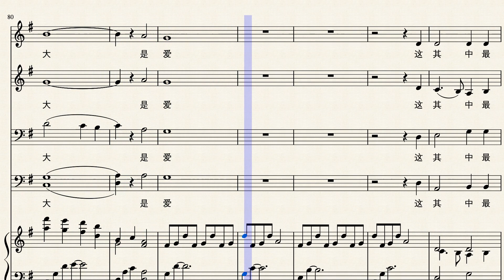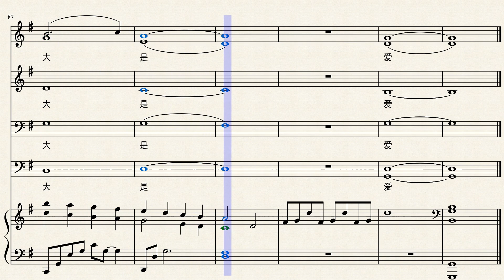其中最大的 The Greatest of These - SATB